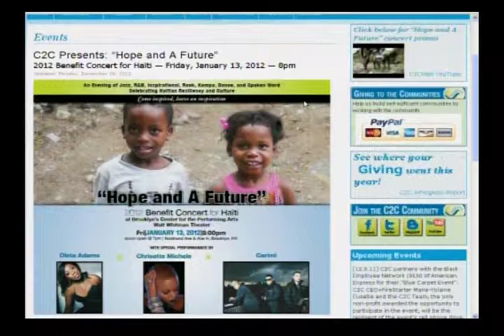Marie Eusebe-CEO, Community2Community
It has been almost two years since a 7.0 magnitude earthquake struck the nation of Haiti and in a matter of seconds, over 300,000 people lost their lives and millions lost homes. And the mission behind the organization, Community2Community is to provide these individuals with the financial, material and intellectual resources to rebuilt their community to be more sustainable and efficient.